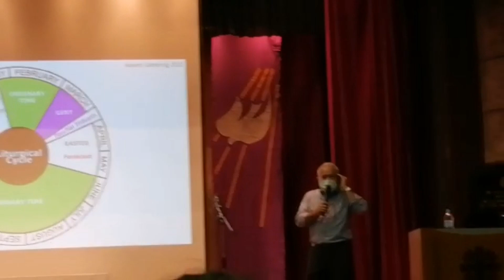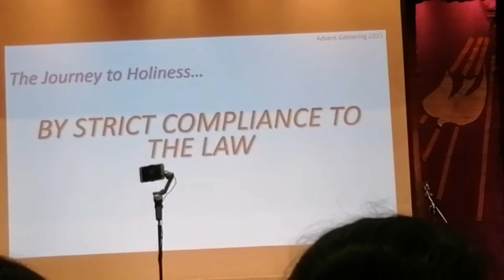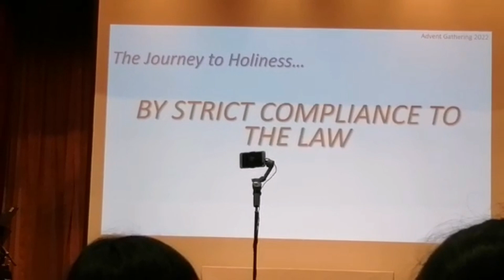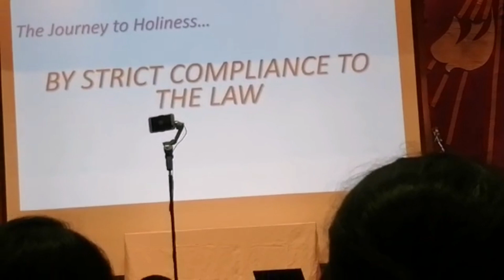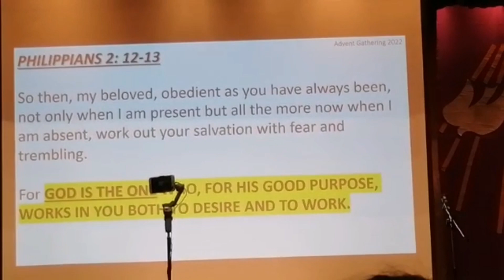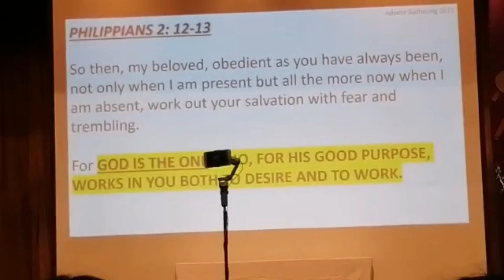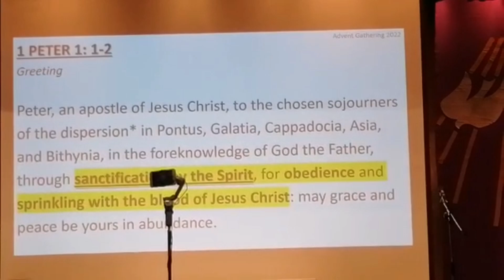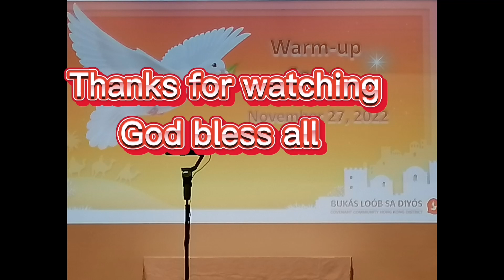Part 3 Advent Celebration (inspiring talk by our guest speaker)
AT CARITAS Hall